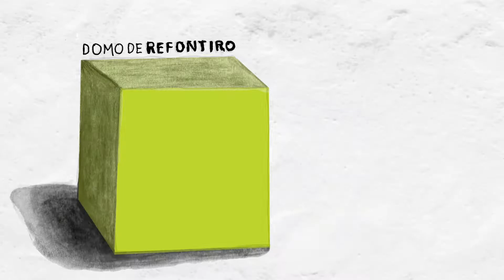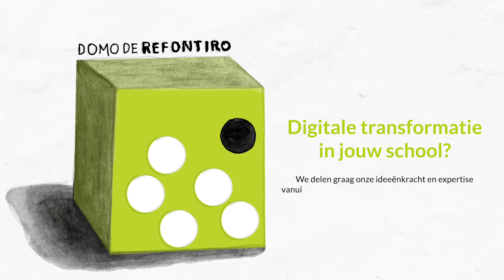Kwaliteitscriteria digitale leermiddelen (criteria 1 -3)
In deze video ontdek je kwaliteitscriteria waartegen jij jouw digitale leermiddelen (EdTech) kan toetsen.

Deze video maakt deel uit van een reeks van 3 videos waarin we je in totaal 9 kwaliteitscriteria aanreiken.

Wil je meer inzage over hoe je digitale leermiddelen effectief inzet in jouw lessen? Wil je ontdekken hoe je de digisprong nu écht doordacht maakt? Schrijf je in voor één van onze opleidingen.

Concreet bieden we twee opleidingen in open aanbod aan waar je concrete handvaten krijgt om van de digitale transformatie een succes te maken voor uw school.

⇨ Digitaal doordacht springen

* Verdiepend opleidingstrajectect – 3 halve dagen op woensdagnamiddag – digitale transformatie concreet vorm geven
* Doelgroep: schoolleiders, beleidsondersteuners en (ICT-)coördinatoren van basis, secundair, buitengewoon onderwijs, Centra voor Volwassenonderwijs en Centra voor Basiseducatie.

⇨ DIGIspringen in de klas
* Initiatieopleiding van een halve dag – digitale didactiek en EdTech
* Doelgroep: leraren, schoolleiders, beleidsondersteuners en (ICT-)coördinatoren van basis, secundair, buitengewoon onderwijs, Centra voor Volwassenonderwijs en Centra voor Basiseducatie.